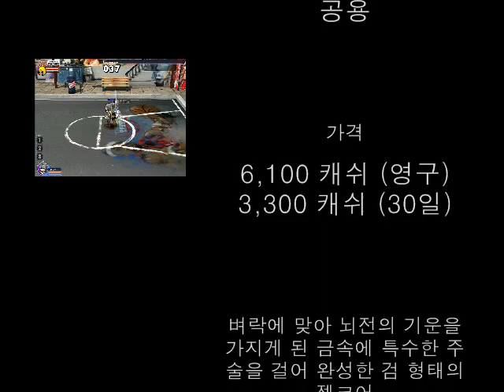Gem Fighter ExoCore - Thunder Blades (뢰격검)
Sold for 174 Astros on Rumble Fighter.
V Skill - Combo breaker launcher & Ground hit